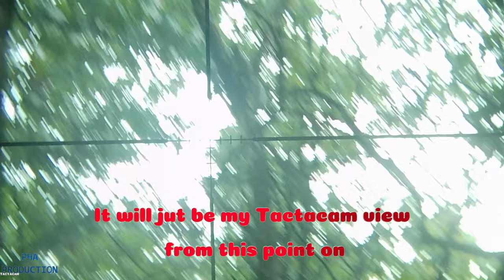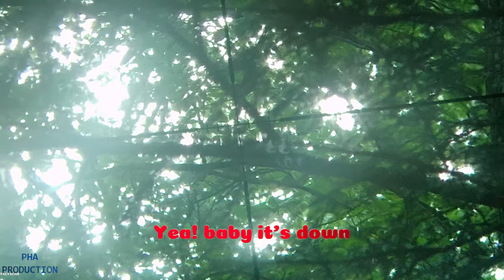Hmong PA squirrel hunting 2023 ep. 1 (Opening Day)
Hmong Pennsylvania squirrel hunting September 9th, 2023.
Opening day.